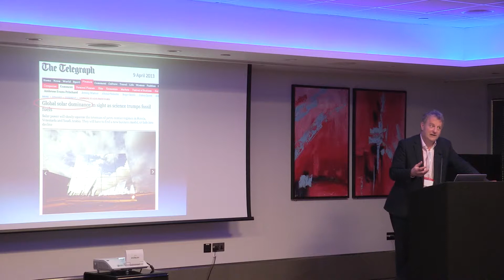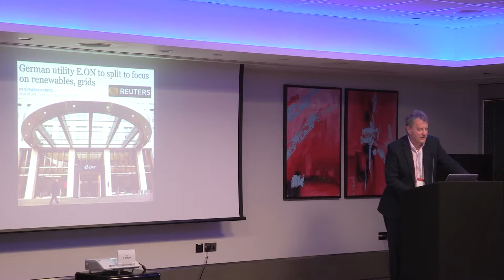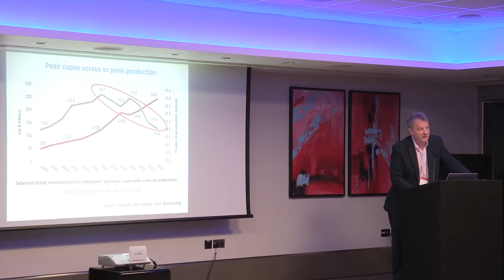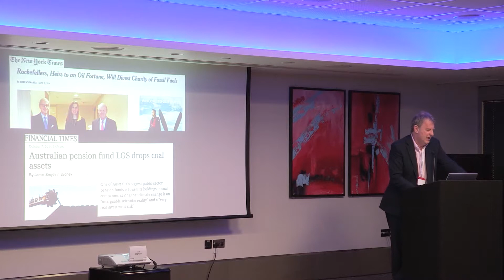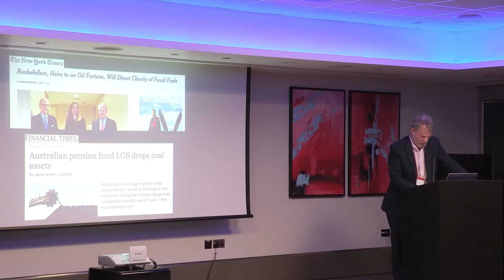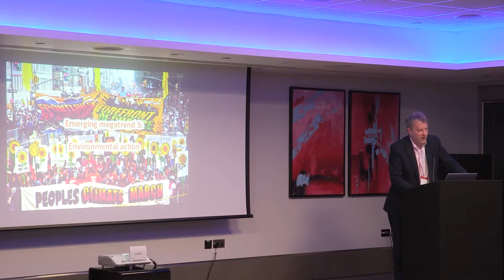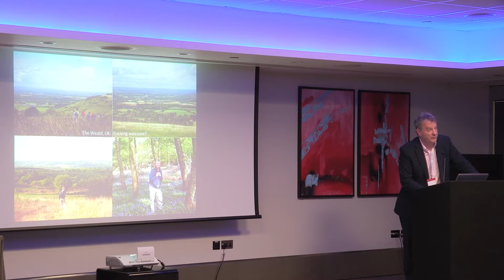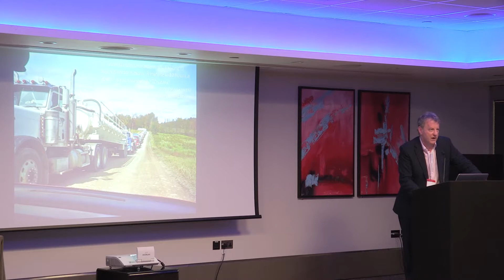Jeremy Leggett speaks on the Carbon War at the Solar Finance and Investment Conference 2015